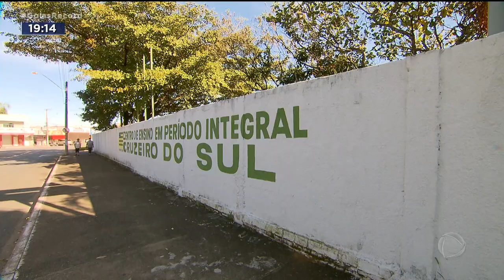ACIDENTE NA ESCOLA: MÃE DA ESTUDANTE É OUVIDA PELA POLÍCIA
A MÃE DA ADOLESCENTE DE 16 ANOS QUE CAIU DE CABEÇA DURANTE UM ENSAIO NA ESCOLA, PRESTOU DEPOIMENTO HOJE À POLÍCIA. A DELEGADA QUE INVESTIGA O ACIDENTE AINDA DEVE OUVIR OS COLEGAS E FUNCIONÁRIOS DO COLÉGIO ONDE A MARIA EDUARDA ESTUDA.